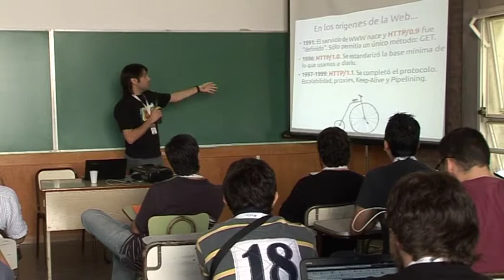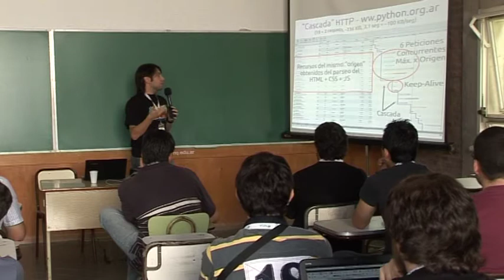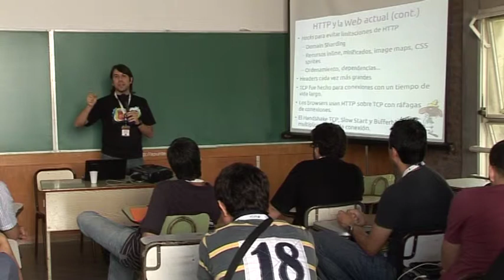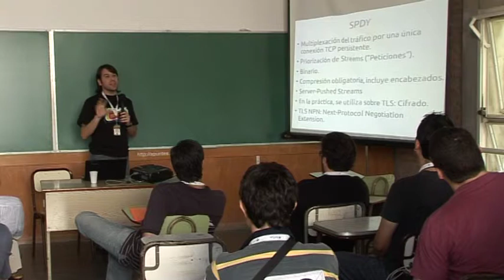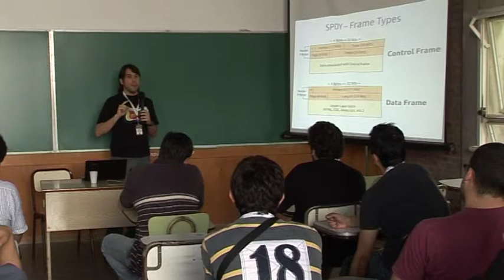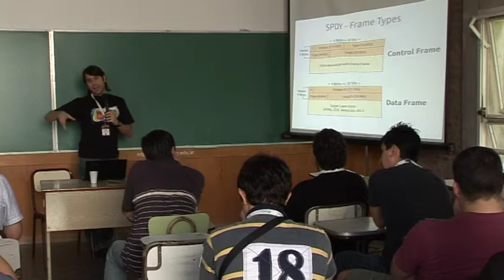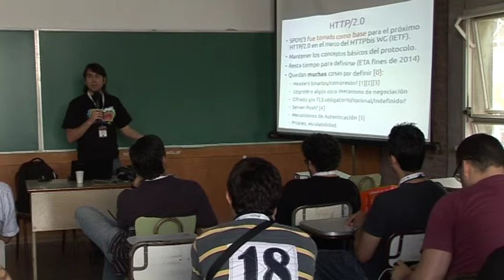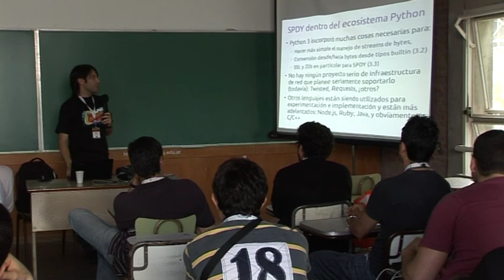Introducción a SPDY, ¿futuro HTTP 2.0? - Marcelo Fernandez - PyConAr 2012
En esta charla se introducirá al asistente sobre un nuevo protocolo que cada vez está teniendo más aceptación, como evolución y reemplazo para el transporte de información en la Web: SPDY. Objetivos, características, resultados y estado actual y futuro.